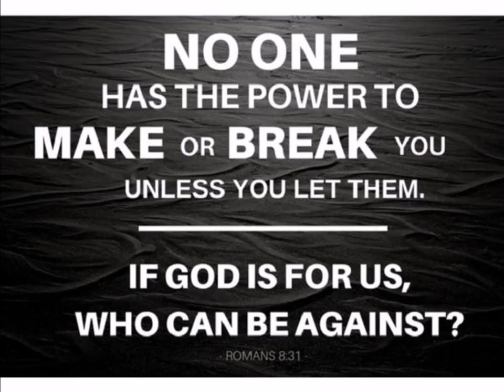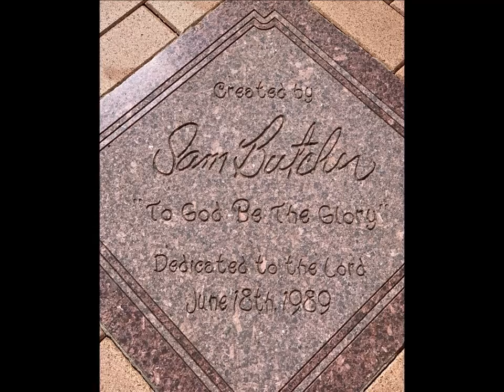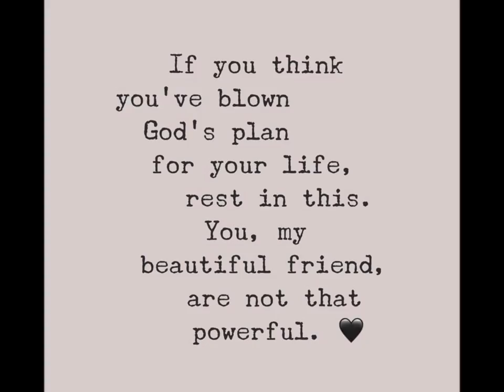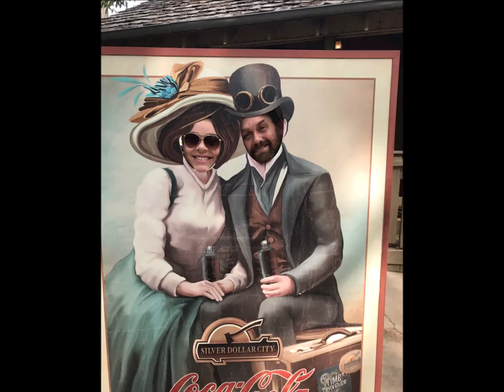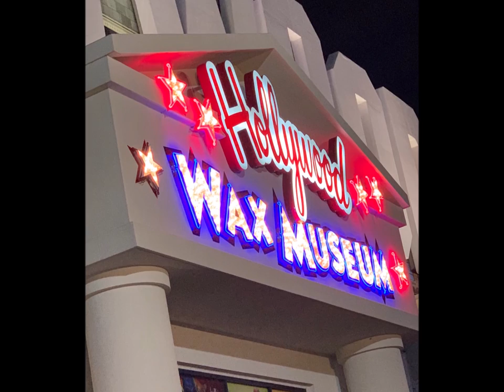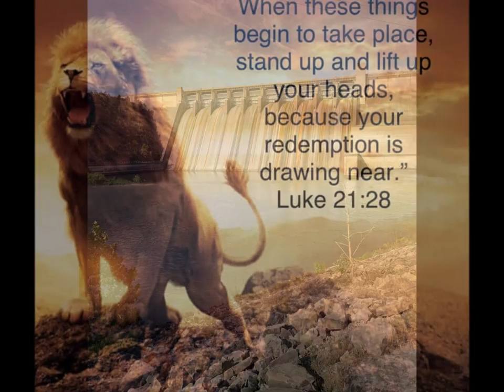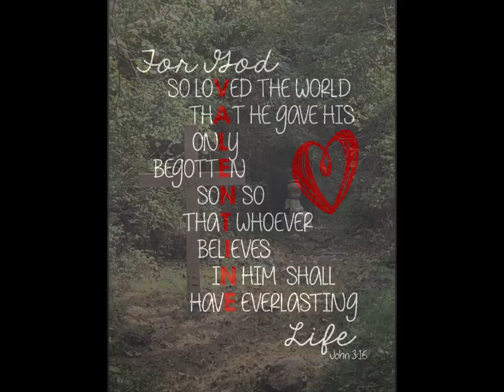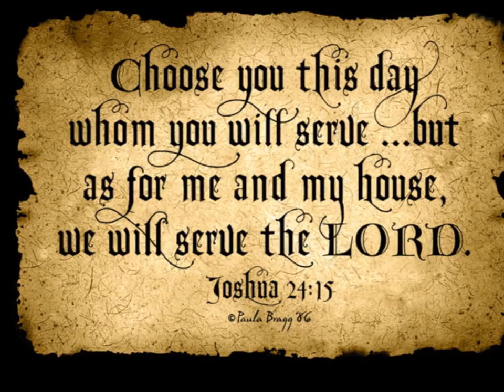She said Yes!